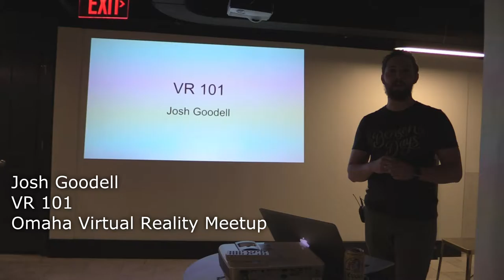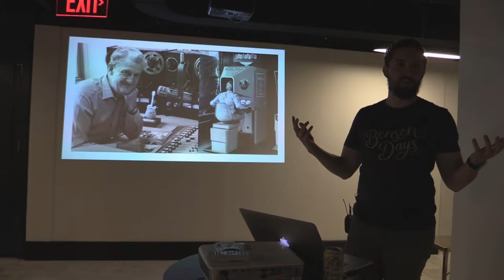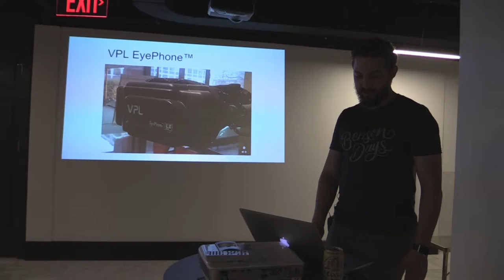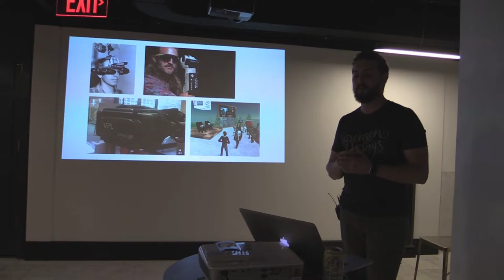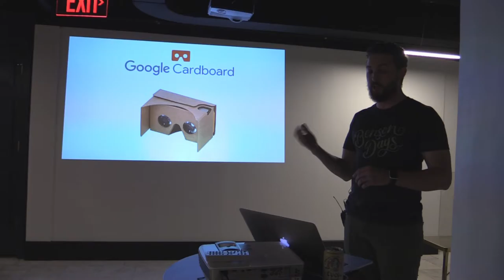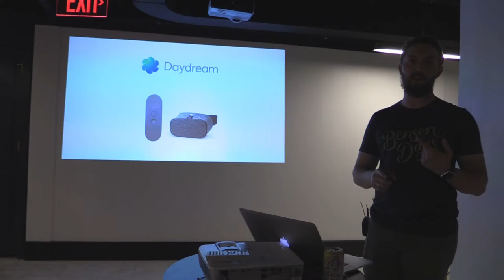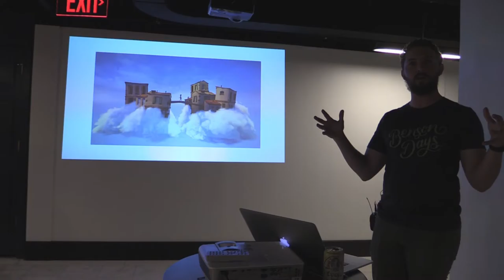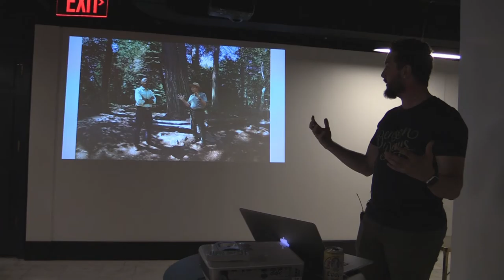Josh Goodell - VR 101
Josh Goodell gives a presentation at the first Omaha Virtual Reality Meetup.